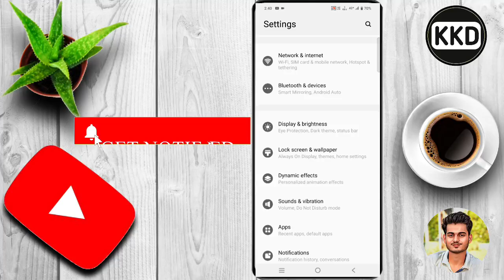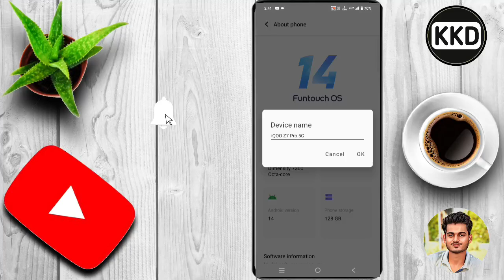किसी भी मोबाइल का नाम अपने हिसाब से रखें ?? फोन का नाम कैसे बदलें सीखें ??